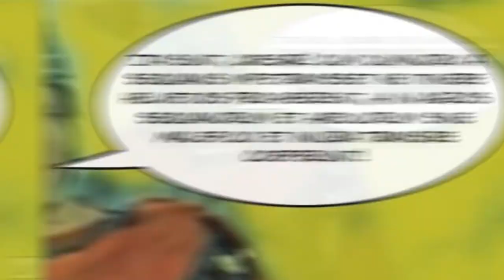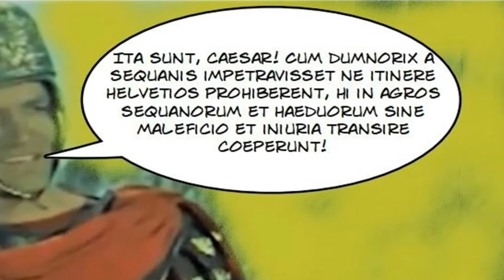Cesare e l'ostinazione degli Elvezi